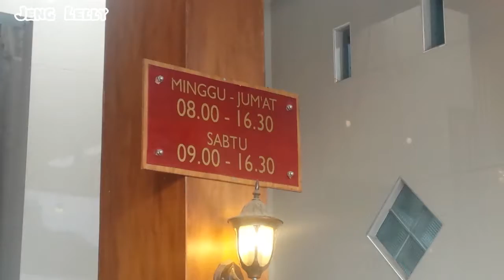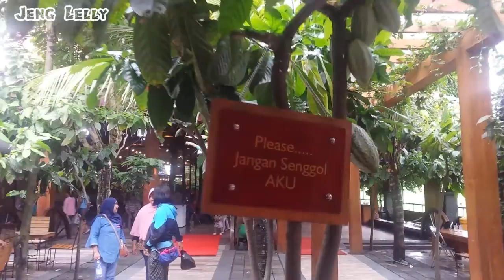KAMPUNG COKLAT - Hassya emoh pulang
Jeng Lelly Edelweiss